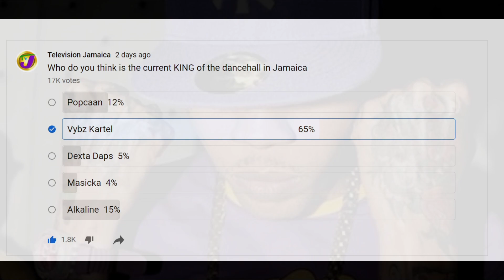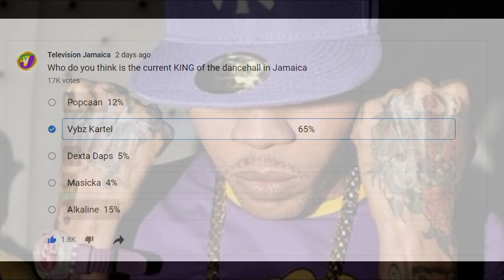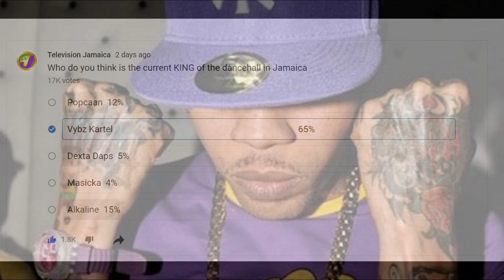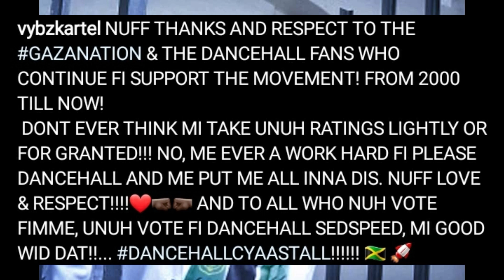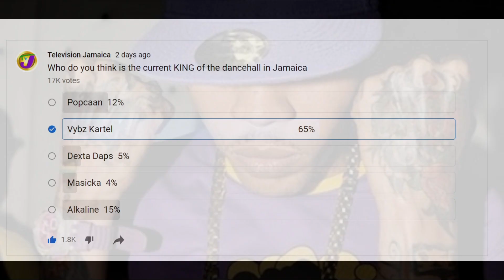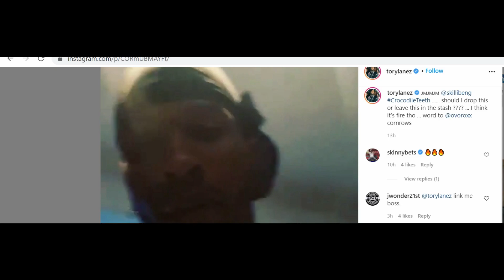TVJ Did This For Vybz Kartel Your Favorite Lost | Troy Lanez Did This For Skillibeng